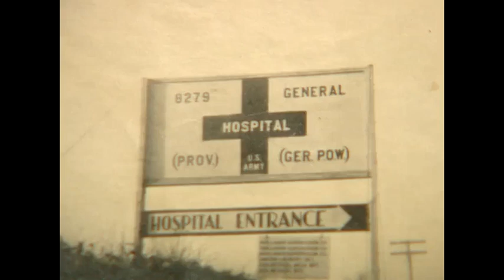Zeitzeugen - Rheinwiesen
Die beste, anständigste Generation Deutschlands.